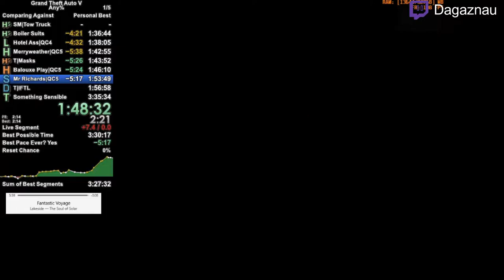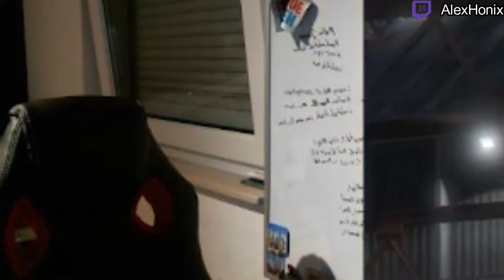Best of Speedrunning from Twitch GTA V #01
Hello and welcome to the Best moments from speedrunning GTA V on Twitch! Hope you enjoyed the video, it took quite some time to make.
To the guys in the clips:
Check them out for more GTA V Speedruns as entertaining as seen here!
For current route and maybe strat updates, join the official discord for GTA V Speedruns
I wish you all the best and hope we will see again in the next video!